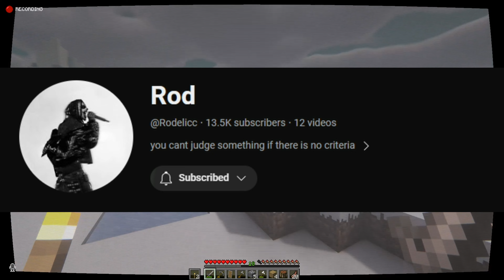Minecraft's SCARIEST Mods ARE STILL TRAUMATIZING!!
I've finally did it! I've gotten out of High School!!
Now I'm able to Post even more then I did back then.
Hopefully some of you will watch me still and will
stick around on this Journey of mine!!

Share this Channel With your friends and family!!!

Remember Stay safe, Take care, always Stay Happy
Have a Great day/night everyone!!!